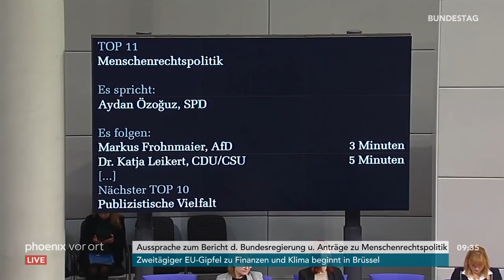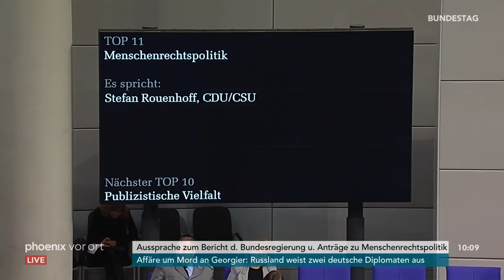Bundestagsdebatte zur Menschenrechtspolitik am 12.12.19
Bundestagsdebatte zur Menschenrechtspolitik mit Reden von:

Heiko Maas (Bundesminister des Auswärtigen)
Jürgen Braun (AfD)
Michael Brand (CDU/CSU)
Peter Heidt (FDP)
Zaklin Nastic (Die Linke)
Margarete Bause (B90/Grüne)
Aydan Özoguz (SPD)
Markus Frohnmaier (AfD)
Katja Leikert (CDU/CSU)
Sandra Weeser (FDP)
Sandra Weeser (FDP)
Michel Brandt (Die Linke)
Kai Gehring (B90/Grüne)
Sebastian Brehm (CDU/CSU)
Josephine Ortleb (SPD)
Stefan Rouenhoff (CDU/CSU)